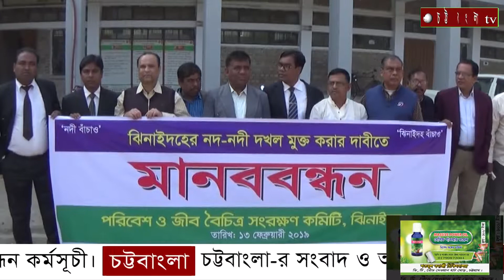ঝিনাইদহে নদ-নদী গুলো দখলমুক্ত মানববন্ধন কর্মসূচী।